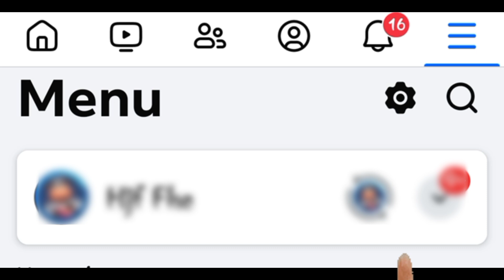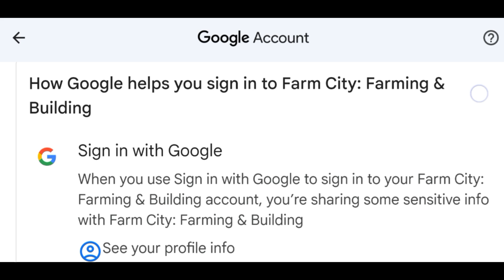Is your game connected ? | Check Out By Facebook X Google | Farm City Game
➥Video Credits -
▶Video - How To Check Your Connect App By Facebook/ Google
🎮 Game - Farm City: Farming & Building
⍟ Season - 3.O Level Craze
☢ Originals - Farm City Game
Ⓒ Reserved